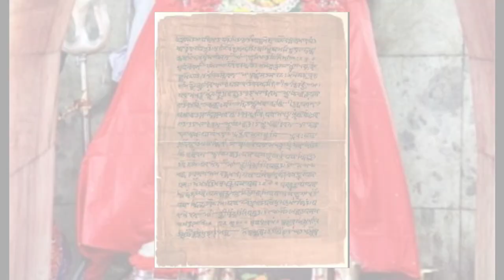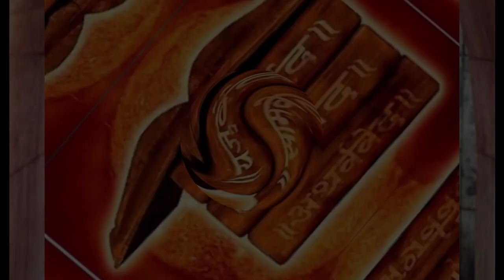মা ষোড়শী র মহিমা।মাতা ত্রিপুরা সুন্দরী।Maa tripura sundari।dus mahavidhya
mata tripura sundari mantra
tripura sundari yantra
mata tripura sundari mandir
agartala mata mandir
mata tripura sundari ki katha
tripura mandir ka rahasya
মা ত্রিপুরা সুন্দরী/মা ষোড়শী:
ত্রিপুরা সুন্দরী ( সংস্কৃত : त्रिपुरा सुंदरी, IAST : Tripura Sundarī), রাজরাজেশ্বরী , ষোদশী , কামাক্ষী এবং ললিতা নামেও পরিচিত একজন হিন্দু দেবী, যিনি প্রধানত শাক্তধর্মে পূজা করা হয় , মহাদেবীর প্রধান দিক হিসেবে পূজিত হন । হিন্দু ধর্ম । তিনিও দশ মহাবিদ্যার একজন । [২] তিনি অনেক শাক্ত গ্রন্থে প্রশংসিত হয়েছেন, যার মধ্যে ললিতা সহস্রনাম , সৌন্দর্য লাহরি সবচেয়ে জনপ্রিয়। [৩] তিনি নামে পরিচিতব্রহ্মাণ্ড পুরাণের ললিটোপাখ্যানে আদি পরাশক্তি
শাক্তধর্মের শ্রীকুল ঐতিহ্য অনুসারে, ত্রিপুরা সুন্দরী হলেন মহাবিদ্যার অগ্রগণ্য, হিন্দুধর্মের সর্বোচ্চ দেবতা এবং শ্রী বিদ্যার প্রাথমিক দেবী । ত্রিপুরা উপনিষদ তাকে মহাবিশ্বের চূড়ান্ত শক্তি (শক্তি, শক্তি) হিসাবে স্থান দেয়। [৪] তাকে পরম চেতনা হিসাবে বর্ণনা করা হয়েছে, যিনি ব্রহ্মা , বিষ্ণু এবং শিবের উপর থেকে শাসন করছেন । [৫] কিন্সলে বলেছেন, "একটি উদাহরণে তিনি কামেশ্বর রূপ, 'আকাঙ্ক্ষার প্রভু' শিবের কোলে বসে আছেন বলে বলা হয়েছে৷ অন্য ক্ষেত্রে, তাকে ত্রিপুরা সুন্দরীর যন্ত্র শ্রী চক্র থেকে বেড়ে ওঠা হিসাবে চিত্রিত করা হয়েছে৷ "
ত্রিপুরা (त्रिपुर) শব্দের অর্থ তিনটি শহর বা তিনটি বিশ্ব, সুন্দরী (सुन्दरी) অর্থ সুন্দরী নারী। ত্রিপুরা সুন্দরী মানে তিন জগতের সবচেয়ে সুন্দরী নারী। তাকে ত্রিপুরা বলা হয় কারণ এটি ত্রিভুজের (ত্রিভুজ) অনুরূপ যা ইয়োনির প্রতীক এবং তার বৃত্ত গঠন করে। তিনি ত্রিপুরা নামেও পরিচিত কারণ তার মন্ত্রে তিনটি বর্ণ রয়েছে। তাকে ত্রিপুরা বলা হয় কারণ তিনি ব্রহ্মা , বিষ্ণু এবং শিবের মধ্যে ব্রহ্মাণ্ডের স্রষ্টা, সংরক্ষক এবং ধ্বংসকারী হিসাবে উদ্ভাসিত
শ্রীকুল ( শ্রী পরিবার ) ঐতিহ্য ( সম্প্রদায় ) দেবী ললিতা-ত্রিপুরা সুন্দরীর রূপে দেবীর পূজাকে কেন্দ্র করে । প্রথম সহস্রাব্দে মূল। শ্রীকুল সপ্তম শতাব্দীর পরেই দক্ষিণ ভারতে একটি শক্তিতে পরিণত হয় এবং আজ কেরালা , তামিলনাড়ু এবং শ্রীলঙ্কার তামিল অঞ্চলের মতো দক্ষিণ ভারতীয় অঞ্চলে চর্চা করা শাক্তধর্মের প্রচলিত রূপ । [৭]

শ্রীকুলের সবচেয়ে পরিচিত স্কুল হল শ্রীবিদ্যা , "শাক্ত তন্ত্রবাদের সবচেয়ে প্রভাবশালী এবং ধর্মতাত্ত্বিকভাবে পরিশীলিত আন্দোলনগুলির মধ্যে একটি।" এর কেন্দ্রীয় প্রতীক, শ্রী চক্র , সম্ভবত হিন্দু তান্ত্রিক ঐতিহ্যের সবচেয়ে বিখ্যাত দৃশ্য চিত্র। এর সাহিত্য ও চর্চা অন্য যে কোনো শাক্ত সম্প্রদায়ের তুলনায় সম্ভবত বেশি নিয়মতান্ত্রিক। [৮]

শ্রীবিদ্যা মূলত দেবীকে "সৌম্য [ সৌম্য ] এবং সুন্দর [ সৌন্দর্য ]" হিসাবে দেখেন (কালীকুলের "ভয়ঙ্কর [ উগ্র ] এবং ভয়ঙ্কর [ ঘোরা ]" দেবী রূপ যেমন কালী বা দুর্গার উপর দৃষ্টি নিবদ্ধ করার বিপরীতে )। শ্রীকুল অনুশীলনে, তদ্ব্যতীত, দেবীর প্রতিটি দিক - তা মারাত্মক বা কোমল - ললিতার সাথে চিহ্নিত করা হয়। [৯]

শ্রীকুল প্রায়শই বিমূর্ত শ্রী চক্র যন্ত্র ব্যবহার করে ললিতার উপাসনা করে , যা তার সূক্ষ্ম রূপ হিসাবে বিবেচিত হয়। শ্রী চক্রকে দৃশ্যত একটি দ্বি-মাত্রিক চিত্র হিসাবে উপস্থাপন করা যেতে পারে (সাধারণভাবে উপাসনার আচারের অংশ হিসাবে আঁকা হোক বা স্থায়ীভাবে ধাতুতে খোদাই করা হোক) অথবা শ্রী মেরু নামে পরিচিত ত্রিমাত্রিক, পিরামিড আকারে । দক্ষিণ ভারতীয় মন্দিরগুলিতে শ্রী চক্র বা শ্রী মেরু স্থাপিত হওয়া অস্বাভাবিক নয় , কারণ - আধুনিক অনুশীলনকারীরা দাবি করেন - "এতে কোন বিতর্ক নেই যে এটি দেবীর সর্বোচ্চ রূপ এবং কিছু অনুশীলন প্রকাশ্যে করা যেতে পারে৷ কিন্তু আপনি মন্দিরে যা দেখেন তা শ্রীচক্র পূজা নয় যখন আপনি এটি ব্যক্তিগতভাবে করেন।" [ক]

শ্রীবিদ্যা পরম্পরাগুলিকে আরও বিস্তৃতভাবে দুটি ধারায় বিভক্ত করা যেতে পারে, কৌল (একটি বামামার্গ অনুশীলন ) এবং সাময়া ( একটি দক্ষিণমার্গ অনুশীলন ) । কৌলা বা কৌলাচার , প্রথম 8ম শতাব্দীতে মধ্য ভারতে একটি সুসংগত আচার ব্যবস্থা হিসাবে আবির্ভূত হয়েছিল, [ 11] এবং এর সবচেয়ে শ্রদ্ধেয় তাত্ত্বিক হলেন 18 শতকের দার্শনিক ভাস্করারায় , যিনি ব্যাপকভাবে "শাক্ত দর্শনের সেরা প্রবক্তা" হিসেবে বিবেচিত হন।
ললিতা পঞ্চমী একটি অত্যন্ত শুভ তিথি , যা শারদ নবরাত্রি উৎসবের পঞ্চম দিনে উদযাপিত হয় । জনশ্রুতি আছে যে এই শুভ দিনে দেবী ললিতা কামদেবের ভস্ম থেকে সৃষ্ট ভন্ডাসুরকে পরাজিত করার জন্য আগুন থেকে আবির্ভূত হন । এই দিনটি গুজরাট ও মহারাষ্ট্রে খুবই গুরুত্বপূর্ণ । এই দিনে কিছু ভক্ত ললিতা পঞ্চমী ব্রত নামে উপবাসও করেন। এটি সম্পদ, সুখ এবং জ্ঞান নিয়ে আসে বলে বিশ্বাস করা হয়। এই দিনে দেবী ললিতাকে উত্সর্গীকৃত বৈদিক মন্ত্রগুলি জপ করা খুব দরকারী। এটি একটি জনপ্রিয় বিশ্বাস যে এটি করার ফলে তাত্ক্ষণিকভাবে জীবনের সমস্ত ব্যক্তিগত পাশাপাশি ব্যবসা সংক্রান্ত সমস্যার সমাধান হবে।